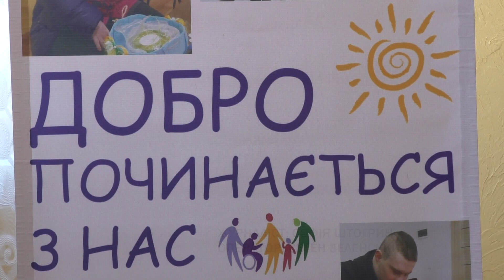ВОЛОНТЕР - ЦЕ СТАН ДУШІ!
У всьому світі 5 грудня відзначають Міжнародний день волонтера. Саме завдяки волонтерам і їх роботі сотні тисяч українців, які вимушені були покинути свої домівки, забезпечені тим, без чого не обійтися в повсякденному житті, а українська армія отримала потужну підтримку, необхідну для захисту територіальної цілісності і незалежності нашої держави. В честь цього свята в приміщенні «Карітас – Надвірна» відбулись урочисті заходи.